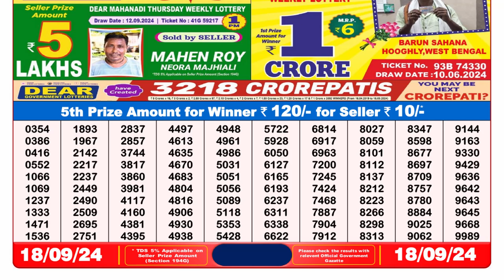✅DEAR 8pm Lottery Result 18.09.2024 | PDf List of Winning Numbers